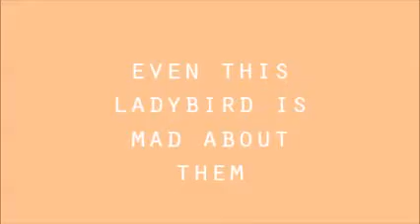Peach and Ladybird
They are based on many different kinds of summer fruit, particularly stone fruits such as peaches and ladybird.